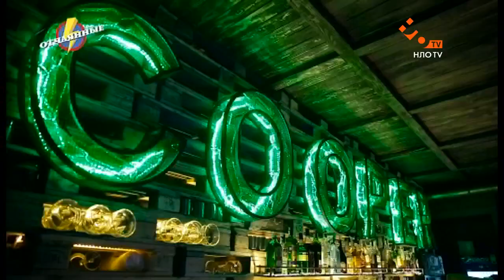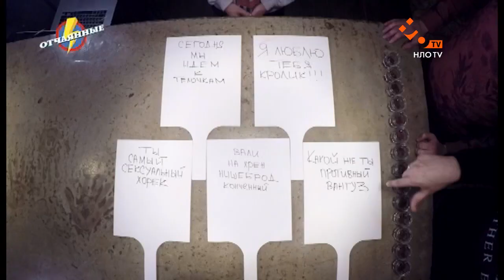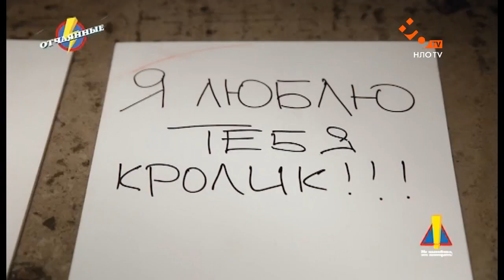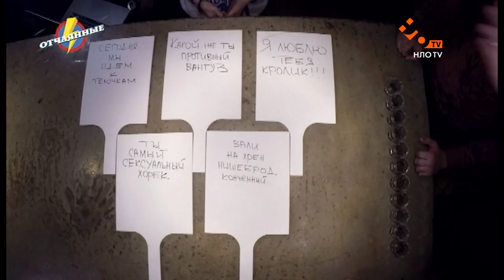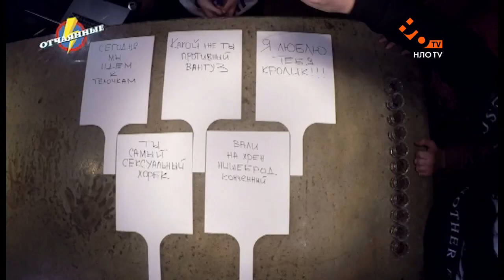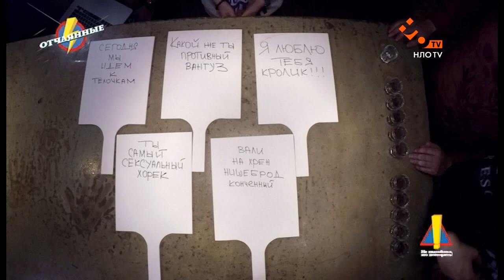А ты бы смог её понять? Раунд 3 | Отчаянные | НЛО TV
Развлекательное игровое шоу. В каждом выпуске 8 молодых и отчаянных участников проходят смешные, страшные, безумные, а временами невообразимые испытания, чтобы получить денежный приз. На кастинге они готовы были пойти на всё, лишь бы попасть в шоу.